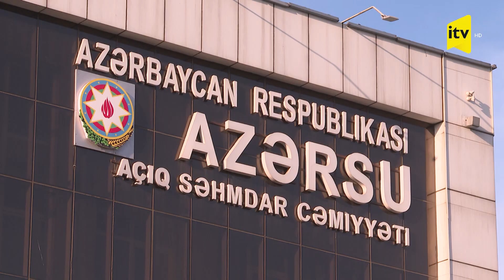Bakının bir neçə qəsəbəsində su kəsiləcək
"Azəriqaz" İstehsalat Birliyi Bakının Suraxanı rayonu, Hövsan qəsəbəsində qazın verilişində yaranan fasilələrə münasibət bildirib.
 Qurumun Mətbuat xidmətindən bildirilib ki, ərazidə fasilələrin yaranması qaz sayğaclarının girişlərində aparılan quraşdırma işləri ilə əlaqədardır.
 "Adıçəkilən ərazidə "Təmizqaz" MMC tərəfindən sayğacların girişləri əymə üsulu ilə işlənilir. Buna görə də gündəlik iş planına uyğun olaraq qaz verilişi dayandırılır.
Bu proses təhlükəsizlik məqsədi ilə həyata keçirilir. Sızmaların aradan qaldırılması ilə əlaqədar həmin hissələrdə qazın verilişində fasilələr yaranır", - deyə məlumatda bildirilir.
 Qeyd edək ki, paytaxtın Suraxanı rayonu, Hövsan qəsəbəsinin bir hissəsində və Dədə Qorqud yaşayış massivində təbii qazın verilişində fasilələr yaranıb. Sakinlərin sözlərinə görə, qış ayları olmasına baxmayaraq, artıq 3 həftədir ki, hər gün saat 10:00-18:00 aralığında təbii qazın verilişi dayandırılır.